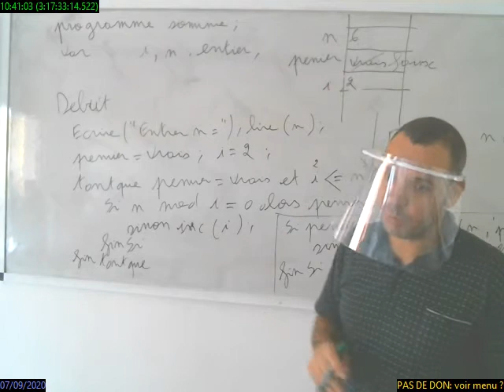rec 2020 09 07 10 40 58